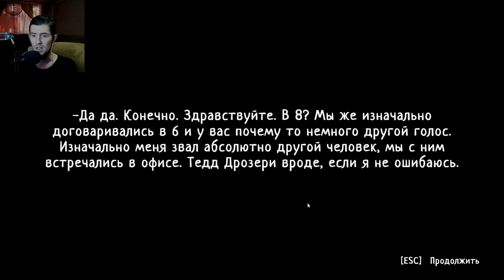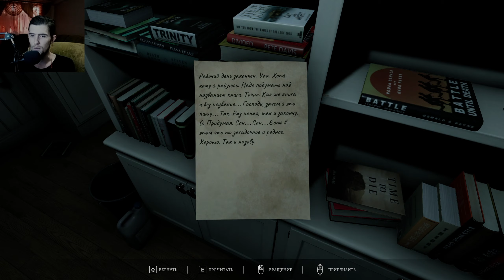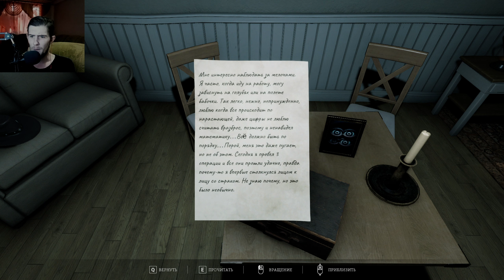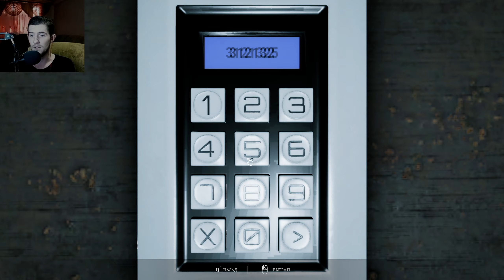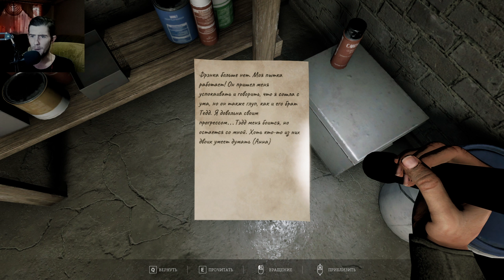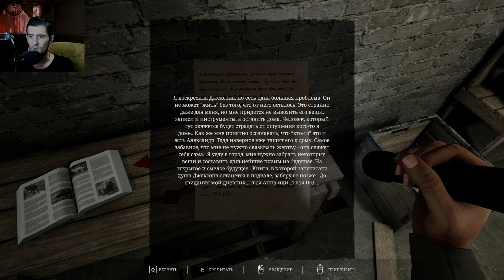НЕУПОКОЕННЫЙ ХИРУРГ ▶ IFU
✅ ВАША ПОДДЕРЖКА ⤵️